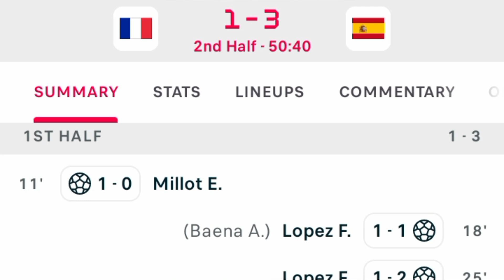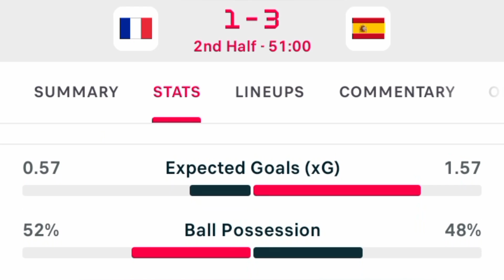Goal: Alex Baena,France U23 vs Spain U23 The Final | Men's Football Olympics Match